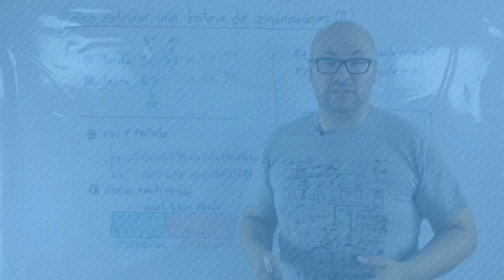⚡ ANALIZADOR de REDES ELÉCTRICO PORTÁTIL: 10 claves IMPRESCINDIBLES para utilizarlo [CORRECTAMENTE]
Veremos las 10 claves para utilizar correctamente un analizador de redes eléctrico portátil, indistintamente del modelo o de la marca que utilices.

ARTICULO: En breve

*** PREGUNTAS/COMENTARIOS ***

*** CONECTA ***